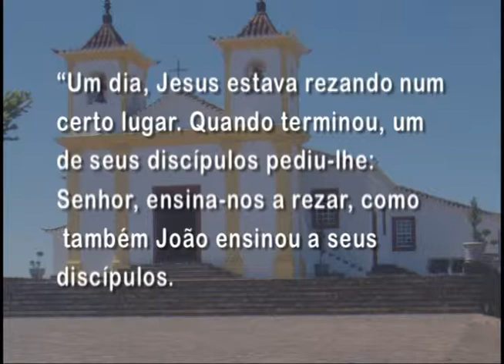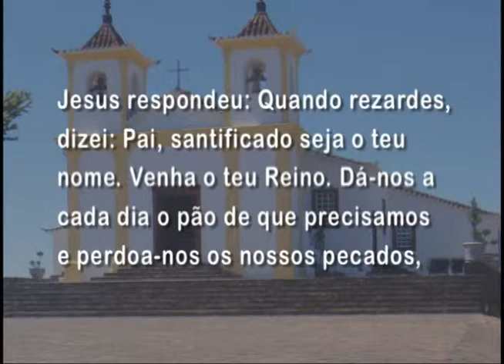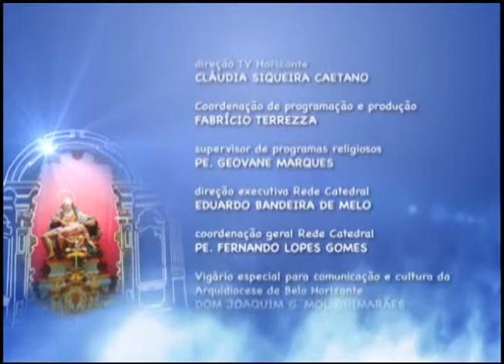Mãe Maria – 08/10/2014